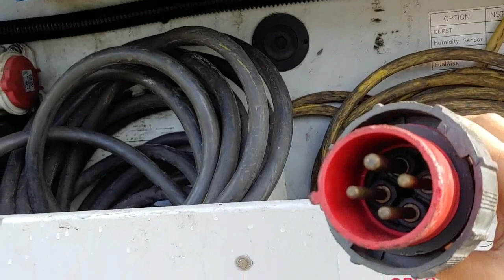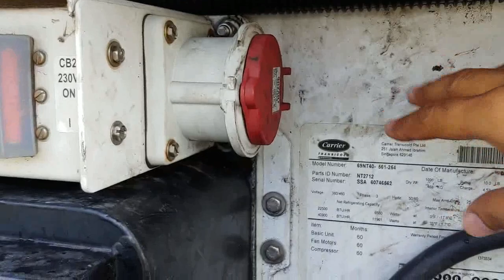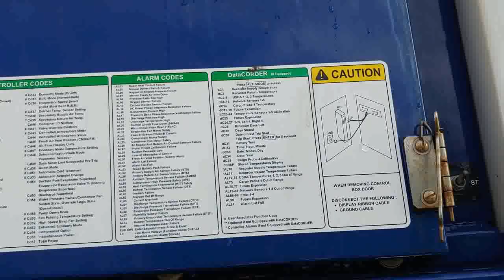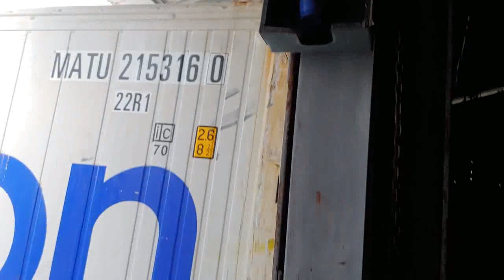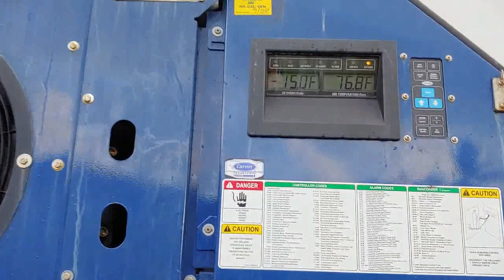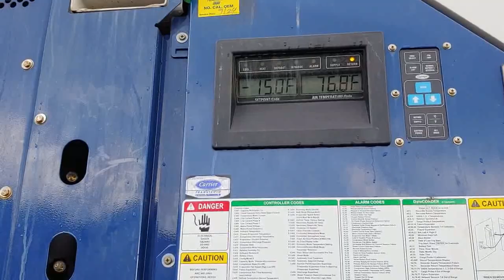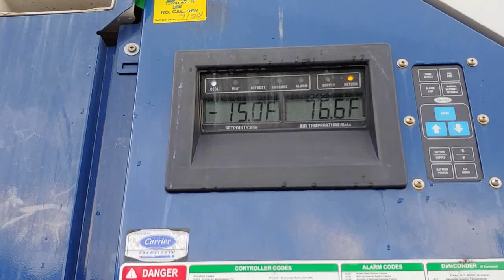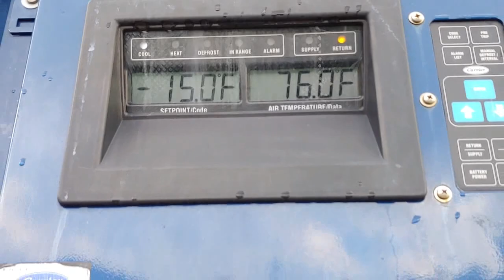HOW TO PLUG REEFER- REFRIGERATED CONTAINER 460 VOLTS TO 220V (Tagalog)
Refrigerated container 460 volts to 220v
3 phase REEFERCONTAINER PAANOMAGCONNECT 460V TO 22OV

Mga kababayan share ko lang po kung paano mag paandar ng refrigerated container

pwede po kayong mag comment at magtanong  kung may  iba pa po kayong concern itong video po na ito ay sana maka tulong sa iba nating kababayan na hindi pa naka experience ng mag kabit ng refrigerated container na galing barko